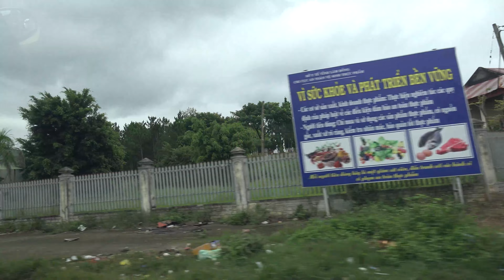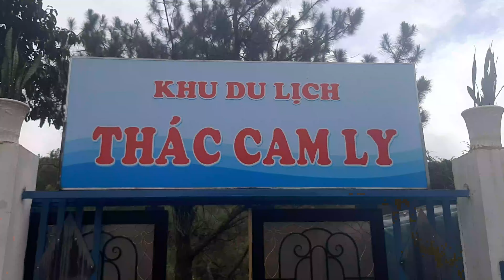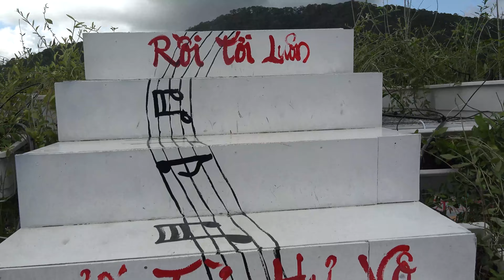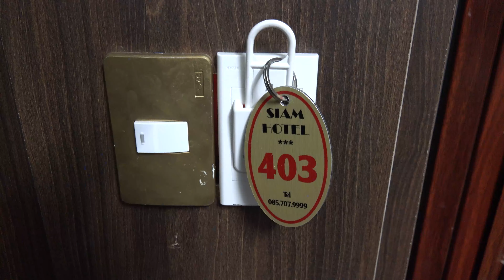3-Đi đường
DVP-Digital Video Camera Lê Văn Phúc-Quay Camera,Flycam.Dựng phim HD,4K.ĐC: Số 2 Ngõ 19.Đường Thái Nguyên.Khu An Nhân Tây.Thị trấn Tứ Kỳ.Hải Dương.ĐT:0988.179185